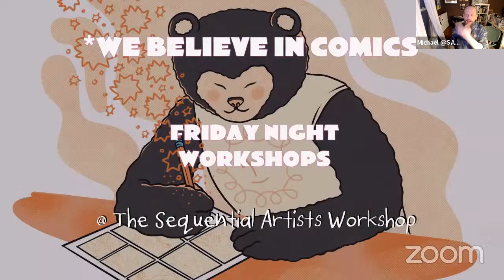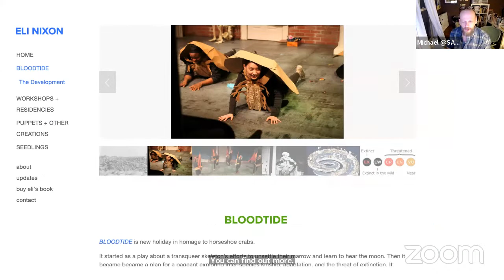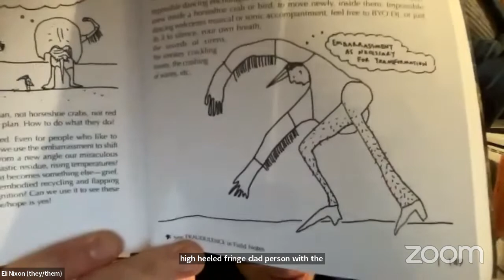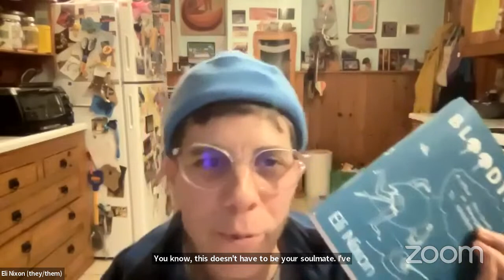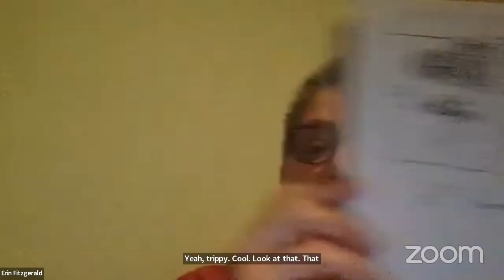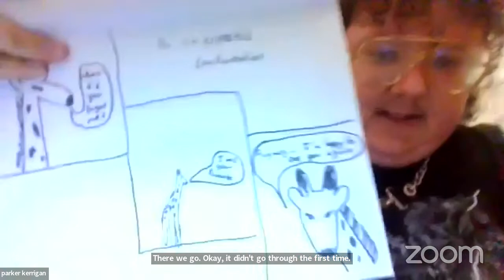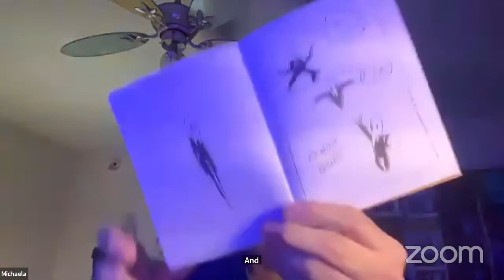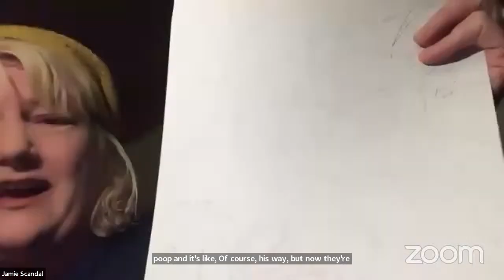Drawing MORE-THAN-HUMAN Worlds with Eli Nixon - SAW Free Friday Night Comics Workshop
We had an amazing time with Eli Nixon drawing a MORE-THAN-HUMAN world!

💬ONLINE COURSES

💬COMMUNITY REMINDERS